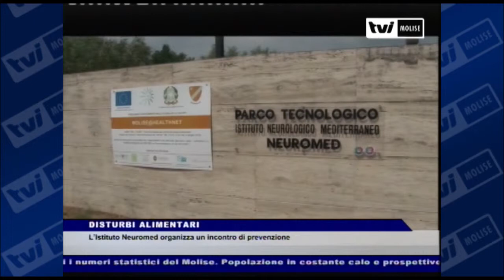TVI Molise - TVI News: DISTURBI ALIMENTARI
L’Istituto Neuromed organizza un incontro di prevenzione